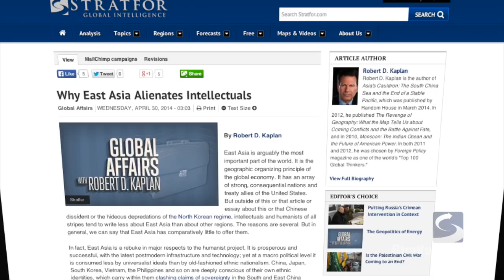Conversation: East Asia Flies Under the Radar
Stratfor's Chief Geopolitical Analyst Robert D. Kaplan and East Asia Analyst Matt Gertken discuss why East Asia puzzles Western journalists and intellectuals.

Download the All New Mobile App for Stratfor. You can also download Stratfor Worldview Content in the App for offline viewing.